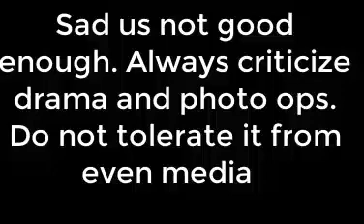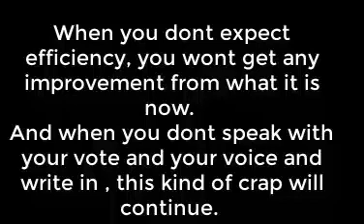Brahmapuram fiasco Judiciary just as guilty, as was the UDF before the current super corrupt CPM Gov